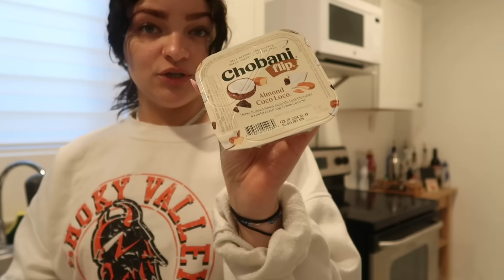VLOGGING LIKE YOU’RE IN MY CLOSE FRIENDS 😀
Somebody take away her camera